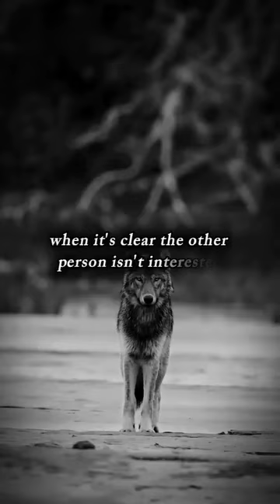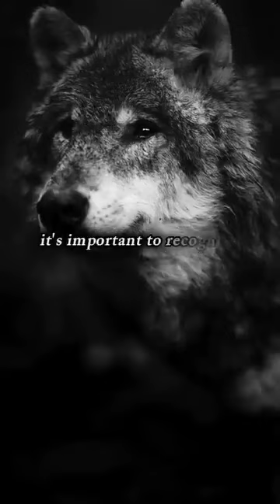5 ways to deal with someone who does not care about you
5 ways to deal with someone who does not care about you